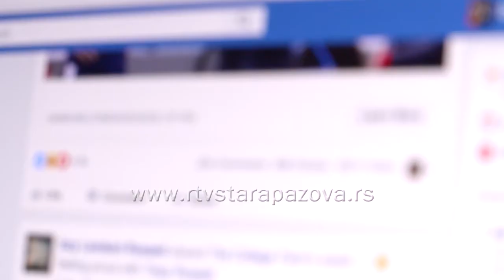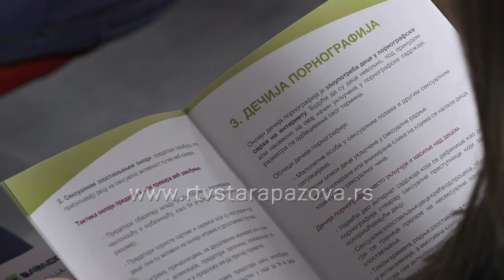Bezbednost na internetu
“Zaštita dece od digitalnog nasilja – nacionalni konakt centar za bezbednost dece na internetu”, naziv je stručnog predavanja, koje je Stručni tim za zaštitu dece od zlostavljanja i zanemarivanja Doma zdravlja " Dr J.J.Zmaj" Stara Pazova organizovao povodom Međunarnog dana bezbednog interneta, za zaposlene u službama i institucijama, koje se direktno ili posredno bave decom i mladima. O online rizima kako zaštiti decu, govorili su predstavnici Minstarstva trgovine, turizma i telekomunikacija, nacionalnog konkant centra za bezbednost dece na internetu.